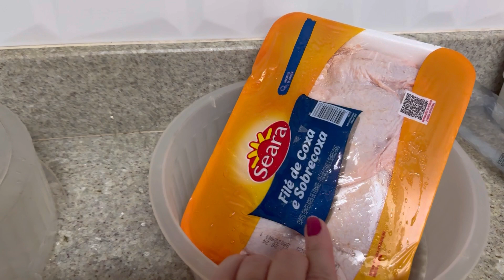VOLTANDO PRA CASA 🏡 PEGANDO O DUKE